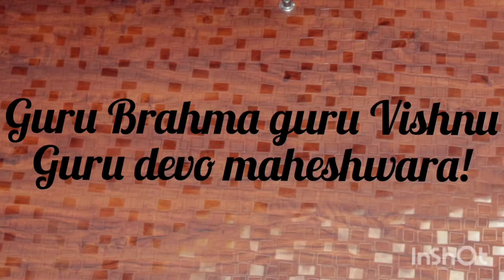Teachers day song| Hindi song teachers day| Swara Oza song | Guru purnima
My favourite song by swaraoza. My teachers loved it when I sang this for them.